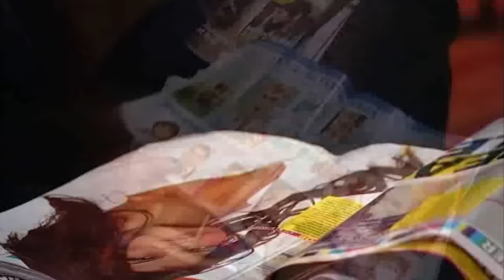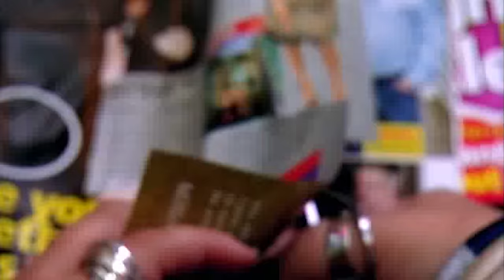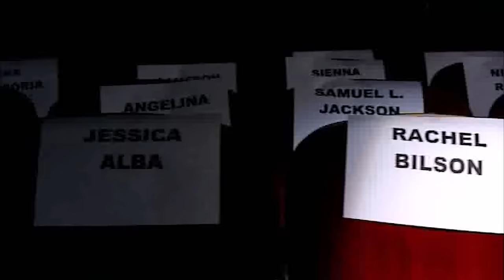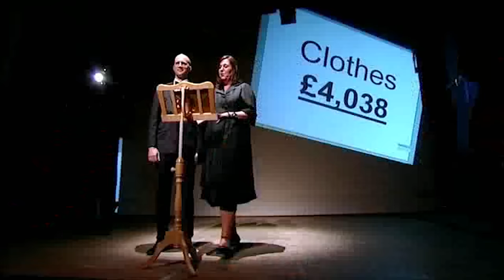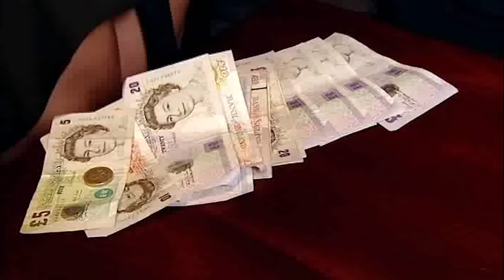Roxanne Is In 14K Debt And MAXES Out All Her Store Cards | FULL EPISODE | Spendaholics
Season 4 Episode 4:

Roxanne Russell has racked up a 14,000-pound debt on store cards and family hand-outs thanks to her obsession with buying bags and shoes.

Can Jay Hunt and Benjamin Fry cure this shopaholic?

Jay Hunt and Benjamin Fry use shock tactics to confront with ... overspending, but can ... commit to going cold turkey for 7 days?